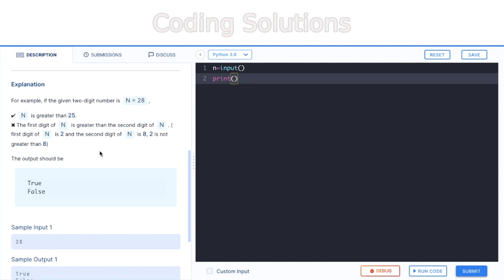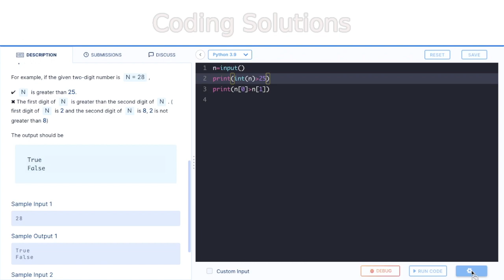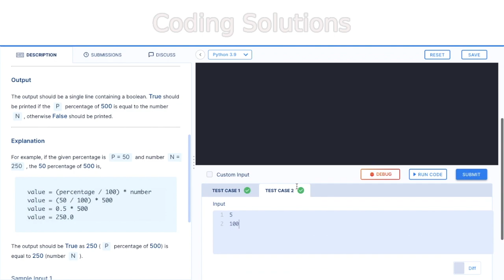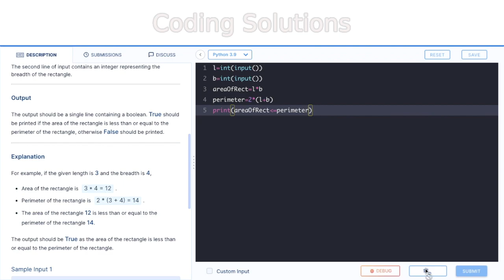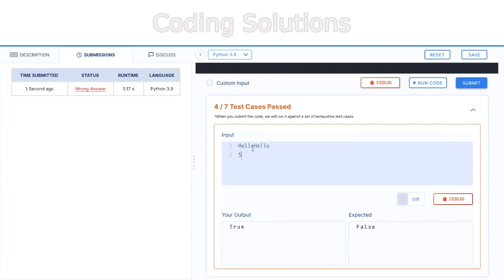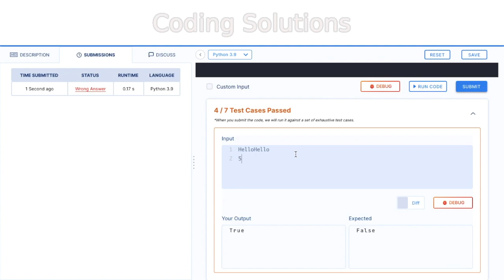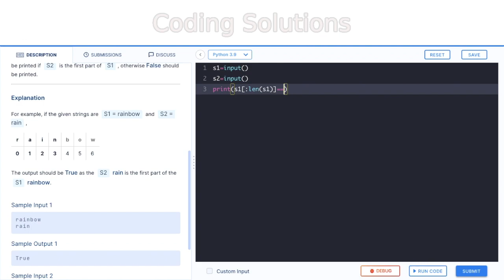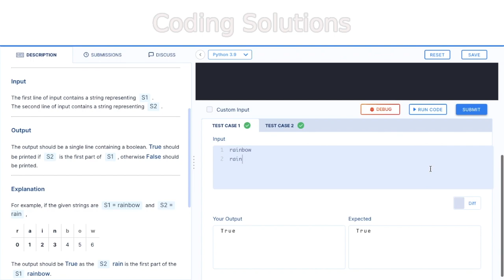Python Assignment 2A Answers | CCBP Python Assignment 2A Solutions | Newly Added Python Questions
Python Assignment 2A Answers | CCBP Python Assignment 2A Solutions | CCBP Newly Added Python Questions Answers